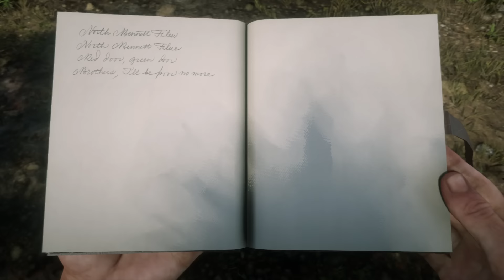There Is A SECRET Treasure Hidden Near Annesburg In Red Dead Redemption 2 That's Super EASY To Find!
In today's Red Dead Redemption 2 video - We are going to be solving the Bennett Brother's Annesburg Gold Treasure! It's actually super EASY to find and the story is really interesting!